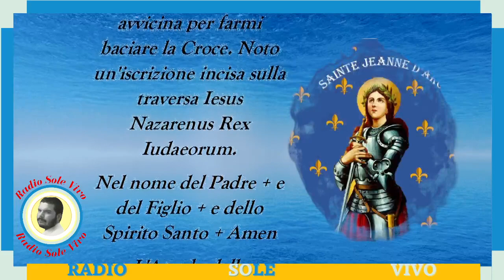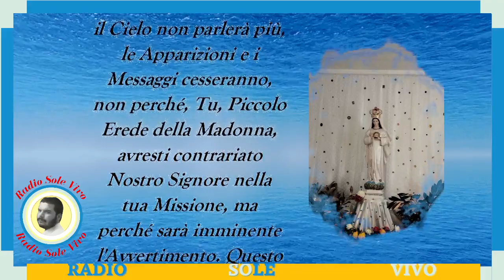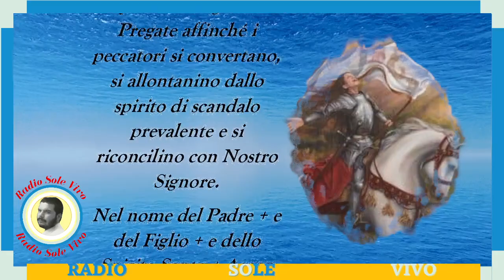IMMINENTE L'AVVERTIMENTO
Messaggio dell'Angelo della Misericordia dato a Henri Mistico dell'Ordine Romano di Maria Regina di Francia 05/02/2023

per contatti con L'ordine Romano